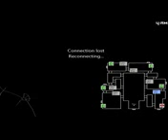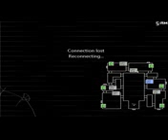5 Knights at candies night 3